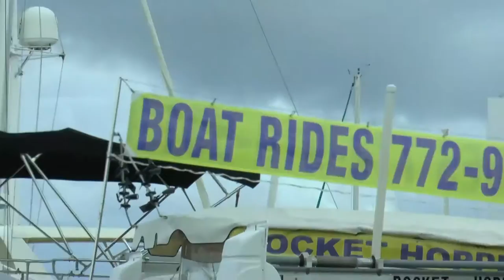Discover Martin County - A Glance at Historic Port Salerno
The historic small-town fishing village of Port Salerno blends local color with art galleries, working artist studios, and waterfront dining, featuring locally-caught seafood, as well as land lover fare.

Port Salerno is defined by the Manatee Pocket, a picturesque bay which extends from Port Salerno to the St. Lucie Inlet and is fed by several creeks including Salerno and Manatee.